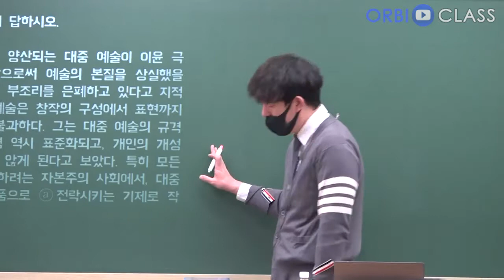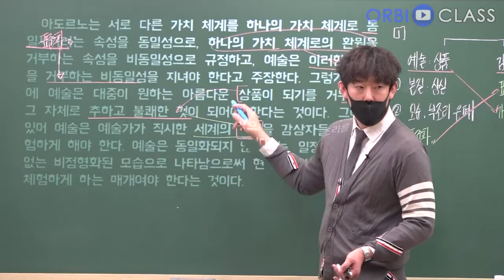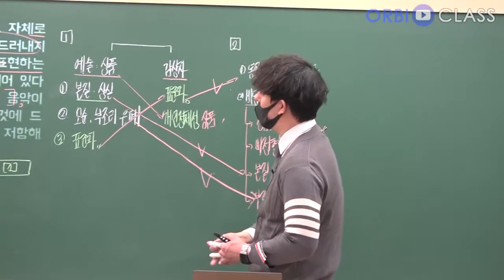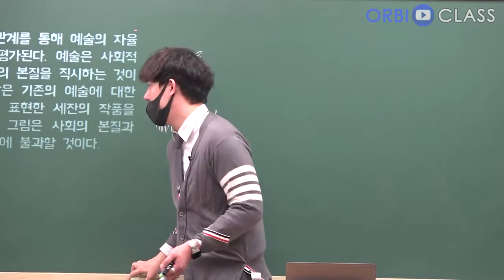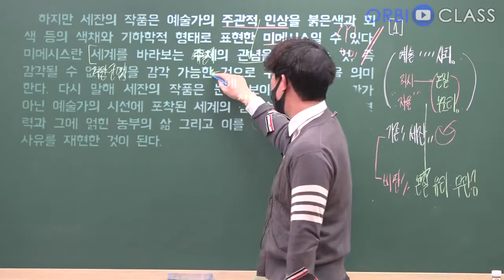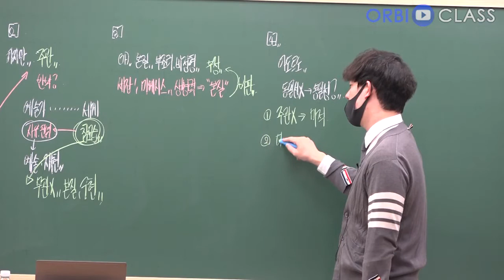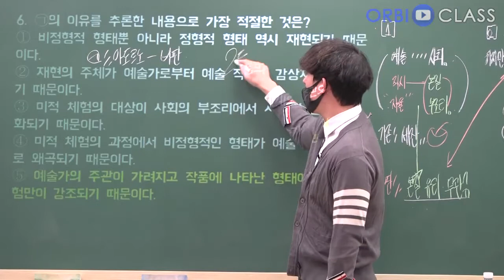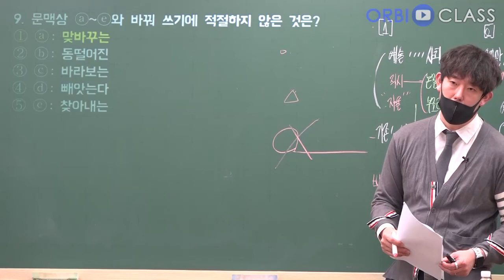[오르비 클래스] 9월 평가원 해설강의 : 사고의 흐름 [독서1]